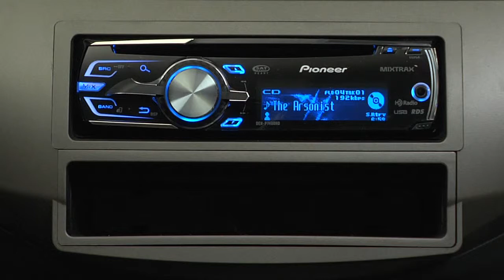How To - DEH-P7400HD - ASR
Learn how to use the Advanced Sound Retriever function on the DEH-P7400HD in-dash CD receiver.